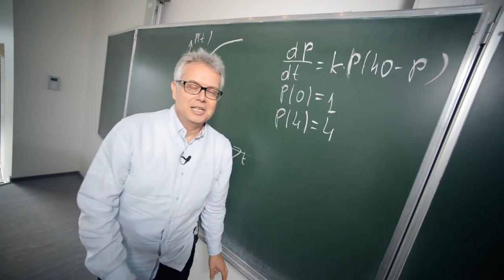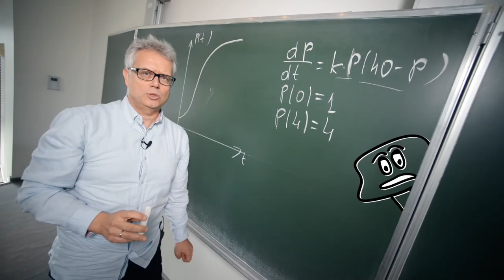Wiedzą, co mówią. Odc. 5. Z jaką prędkością roznosi się plotka?